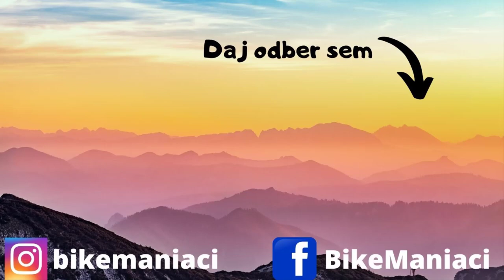Zadedová - Krásna osada nad Oščadnicou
Milujeme Kysuce a objavovanie nových miest. Odkedy máme chalupu, radi sa vozíme po osadách, a obzeráme a inšpirujeme sa. A keĎ som videl fotku krásnej kaplnky, ktorá v tejto osade je, bolo rozhodnuté. Užite si nové video -

                    DJi Spark